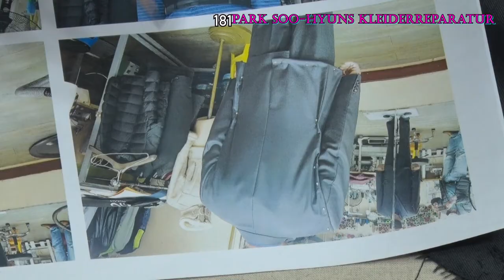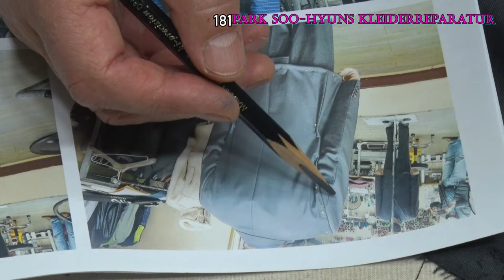184강#양복수선광주#정장리폼#옷수선리폼강좌#양복리폼강좌#ミンクリフォーム, formripar,a suit repair form,ripar,Fix a suit,suit